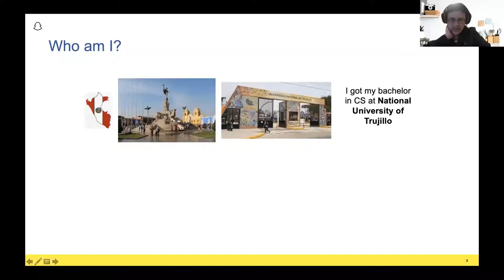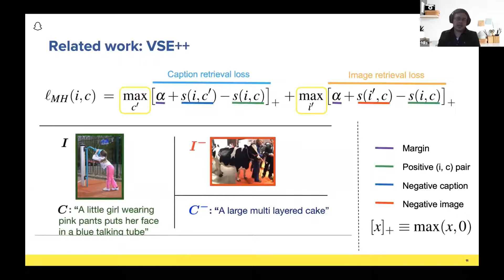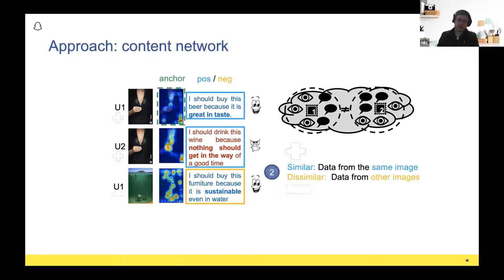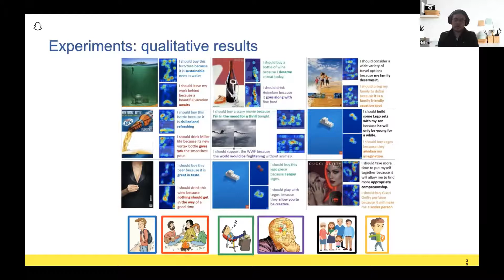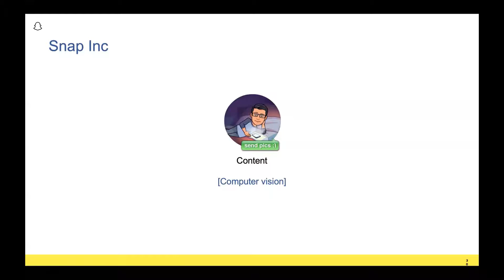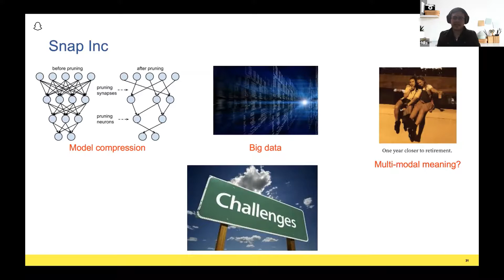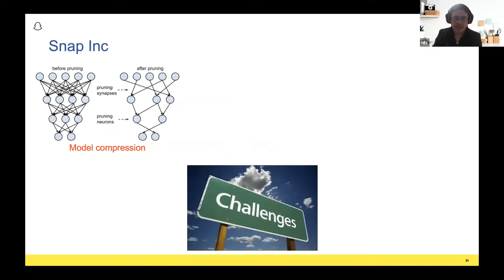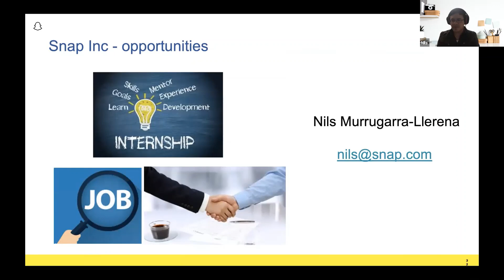Dr. Nils Murrugarra - Cross-modality personalization for retrieval